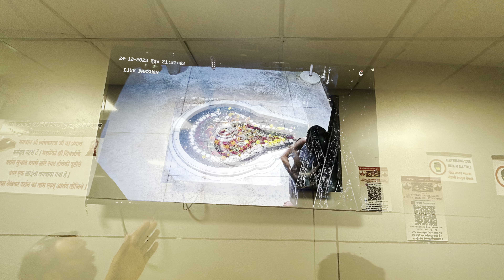Shree Trimbakeshwar Jyotirling Mandir